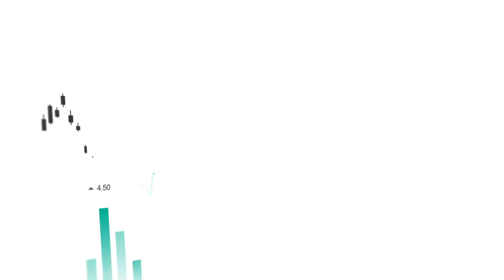Canadian Solar ($CSIQ) Awarded Solar and Battery Energy Storage Project in Chile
Canadian Solar ($CSIQ) has been awarded a 253 MWp solar and 1,000 MWh battery energy storage project in Chile. The Chilean Energy National Commission recently awarded a total of 777 GWh/year of new generation backed by three different new renewable projects, of which the Zaldivar Project will account for 16%.

The Zaldivar Project, located in Antofagasta Region, is expected to start construction in 2024 and reach commercial operation in 2026. The project is expected to displace more than 263,000 tons of CO2 emissions each year, contributing to Chile's carbon emissions reduction targets.

Dr. Shawn Qu, Chairman and CEO of Canadian Solar, commented, "Chile is one of the most promising renewable markets in Latin America. This solar and battery storage project awarded to Canadian Solar will reinforce our leading position in Latin America, particularly in Chile where Canadian Solar has a backlog of 600 MWp of solar projects and 2.2 GWh of battery storage projects. We will continue to expand our project pipeline in Chile, helping the country meet its goal of achieving carbon neutrality by 2050."

Canadian Solar was founded in 2001 in Canada and is one of the world's largest solar technology and renewable energy companies. It is a manufacturer of solar photovoltaic modules, provider of solar energy and battery storage solutions, and developer of utility-scale solar power and battery storage projects.

Shares of Canadian Solar trade on the NASDAQ under the ticker symbol CSIQ.